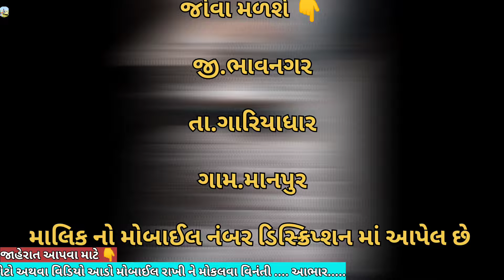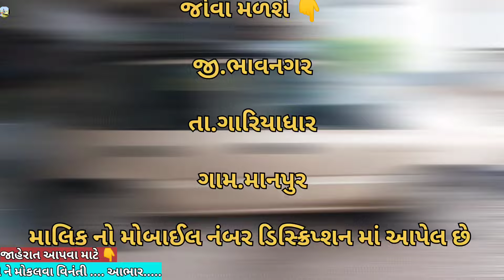મો 📱.63523 56962 || મારૂતિ સુઝુકી ઝેન કાર વેચવાની છે || @vehicleupdatewithrk9645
જોવા મળશે 👇

            જી.ભાવનગર

         તા.ગારિયાધાર

       ગામ.માનપુર

        Instagram.com/vehicle_update_with_rk

Eicher Tractar
Car le vesh
Traler.
Vehicle update with RK
Farmtrac Tractar

juni car levesh
juna tractor

બોલેરો || bolero drive🚘 || 4 October 2024
Animated fire icon
Very high

John Deere4x4 v/s Thar 4x4
High

Maruti Swift 🚗 petrol ⛽ આ ગાડી વેચવા ની છે

Animated fire icon
Very high

MG Astor
High

Mahindra bolero for sale... carsale

મારી વાડી

Nilgaay

જોહનડીયર ૫૦૫૦D ટ્રેક્ટર નિશુ દેશવાલ #

MARUTI ALTO K10 | FOR SALE
Animated fire icon
Very high

Our New Mahindra 3xo delivery at Vadodara Caravell Mahindra.🤩🥳
High

15 लाख का ट्रक मात्र ₹ 8 लाख में 🔥truck tata #407 asmotorsindore second hand truck for sale

Idea
View prediction

best CNG kit fiting in ahmedabad gujrat
Animated fire icon
Very high

High

માત્ર 75 હજાર માં ALTO SWIFT WAGONR ERTIGA Verna City Creta Baleno 80%|| second hand cars in gujrat

best CNG kit fiting in ahmedabad
Animated fire icon
Very high

Mahendra 575 yuvo
High

second hand alto gadi how to low price,alto car
Medium

new Tata Curvv.ev🚗🚗
Animated fire icon
Very high

Tata intra v30 model 2022
High

CHAKDA GUJARAT'S MODIFIED CARRIER BULLET
Idea

Mahindra 275DI 🔥 🔊🥵 booking Biggest Gujarat pagimaheshmanaji
Animated fire icon
Very high

High

લોન થાય એવી ECCO ગાડી નવરાત્રી ઑફર automobile carprice વાહનલેવેસજાહેરત ચામુંડા,Maruti Ertiga ગાડી વેચવાની છે | Maruti Ertiga For Sale In Gujarat ertiga marutisuzuki,swift disin car estimaion revivew

XUV700 lover
Animated fire icon
Very high

🔥Maruti Suzuki van#omni#side mirror#Taj sticker modified shortvideo 🌶️💯🔥
High

|| મારુતિ સુપર કેરી મેજર એક્સિડન્ટ ક્લેમ વર્ક || 😱 chamundamotors garage

જોવો ભાઈ.. ટ્રેક્ટર વરેચ ફસાયા😭,
Animated fire icon
Very high

Mahindra Bolero maxx pickup 1.3 full review 🔥🔥🔥💯
High

// આ બંને ઈકો ગાડી વેચવાની છે. સસ્તી અને સારી ગાડીઓ છે. second hand car //

Animated fire icon
Very high

new car model update 20 30 lakh smartcar smartcar#automobile
High

Alto K10 headlight modified